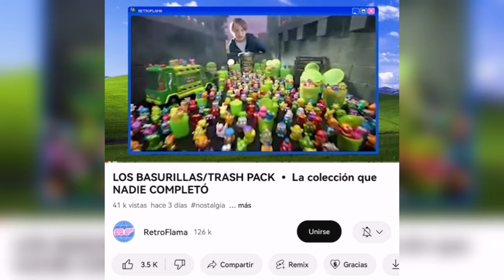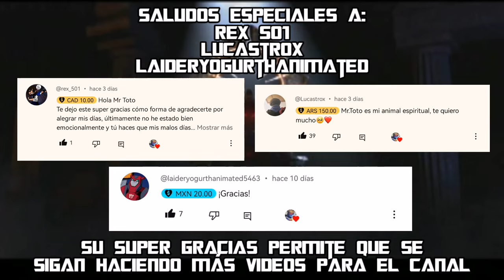Tosty Guerreros: La infancia encerrada en papitas 🍟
Hey chicos, como están, hoy les traigo un video sobre la colección,de Tosty Guerreros, algo que fue parte de mi infancia, y que me gustaría compartir con ustedes, espero les guste, hasta la próxima.

Muchas gracias.

Super Mario Land - Overworld Theme